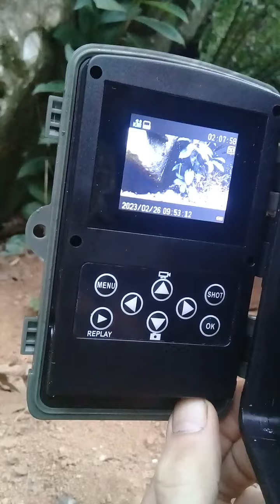Instalando a armadilha fotográfica, câmera de trilha.